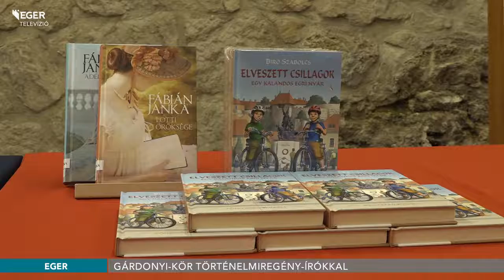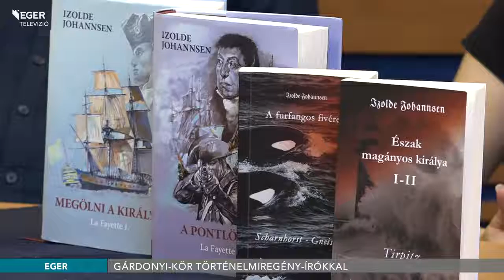Gárdonyi-kör történelmiregény-írókkal - 190805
Létezik különbség férfi és női irodalom között? Mitől lesz történelmileg hiteles egy regény? Ezekre a kérdésekre is választ kaphattak azok az érdeklődők, akik részt vettek a Gárdonyi-kör idei rendezvényén, amelyen kilenc magyar történelmiregény-író mondta el tapasztalatait.